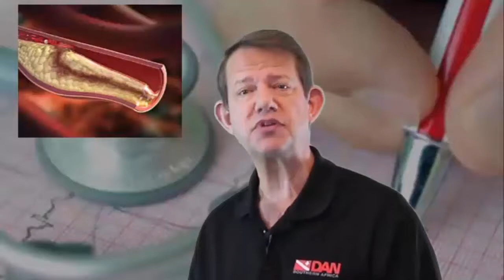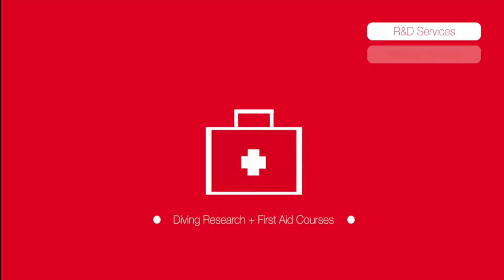The Heart & Diving Introduction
Chapter 1: Basics of your heart and Circulatory system

How diving affects your heart and circulatory system
Cardiac health and your risk of death while diving
Understanding the concept of aerobic exercise capacity
The effects of ageing on your cardiovascular system
Calculating physical activity intensity
Physical activity recommendations Placing the risks and benefits of physical activity in perspective

Chapter 2: Risk factors for Cardiovascular Disease

Overview of cardiovascular risk factors Hypertension
Hyperlipidemia
Overweight and obesity
Metabolic syndrome

Chapter 3: Structural Anomalies of the Heart

Chapter 4: Ischemic Heart Disease

Atherosclerosis
Myocardial infarction
Issues involving coronary artery bypass grafts
Issues particular to women

Chapter 5: Arrhythmias

Overview of arrhythmias
Syncope
Extrasystole
Atrial fibrillation
Sudden cardiac arrest
Issues involving implanted pacemakers

Chapter 6: Pulmonary and Venous Disorders

Pulmonary embolism
Immersion pulmonary edema

Chapter 7: Issues Involving Cardiovascular Drugs

Anticoagulants and antiplatelets
Statins
Antihypertensives
Antiarrhythmics